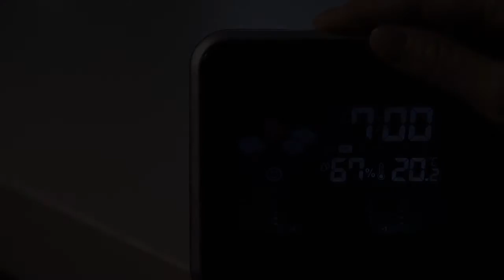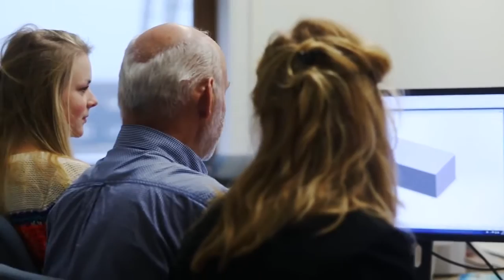Introduction to Hanze University of Applied Sciences in Groningen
Hanze University of Applied Sciences is an university situated in the city of Groningen, north Holland. It is the second oldest student city in Netherlands. The university has about 26000 students, from which about 2000 are international.
Hanze has 10 bachelor and 14 master programs in English.